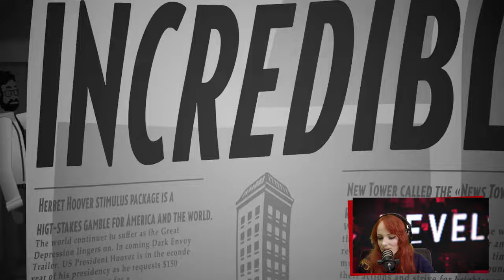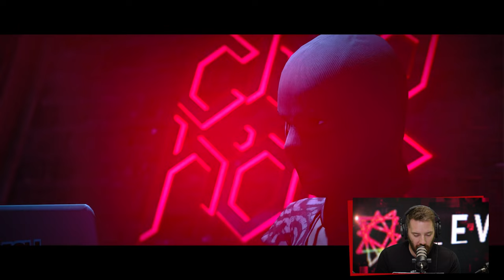Teine Tase 486 × Miks teeme selle mänguga iga paari aasta tagant sama vea?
Külla on tulnud Nele, et rääkida rehast, mille peale ta iga paari aasta tagant astub. Just nii, juttu tehakse mänguseeriast, mis meelitab paljud tüdrukud videomängude maailma – The Sims. Miks on vanad mängud paremad? Mida teeb neljas osa hästi ja halvasti? Kui palju raha peab kulutama, et mäng heaks teha?

Andri ja Nele mõlgutavaid mõtteid veel ka V Risingust, mis annab võimaluse nii seigelda kui ka kodu ehitada. Kumb mida eelistab? Sten avastas No Man's Sky lõputut kosmost ning avaldab, kas verivärske uuendus teeb teosest täiesti uue elamuse või mitte.

SISUKORD
00:00 Intro
8:02 Sims 4
21:11 Pizza Possum
22:55 Backpack Battles
26:50 News Tower
30:42 V Rising
45:14 Undermine
49:40 No Man’s Sky
56:48 Kunitsu-Gami: Path of the Goddess
58:06 Hitman
1:01:56 Neon White
1:15:02 UUDISED